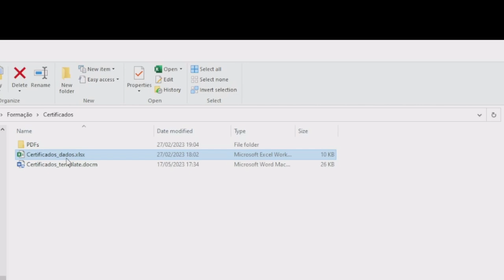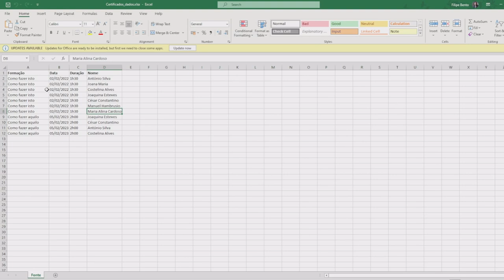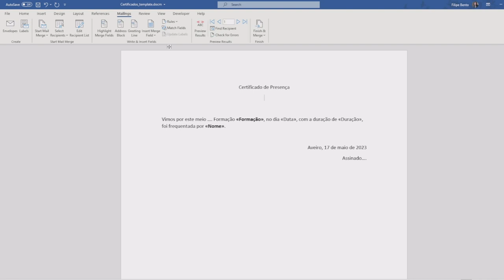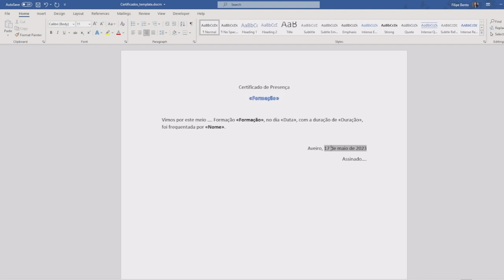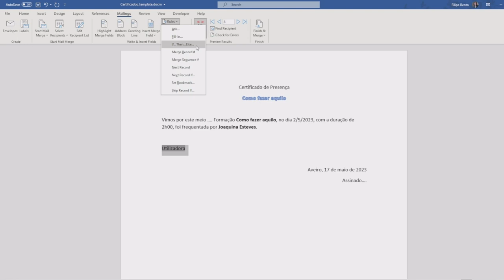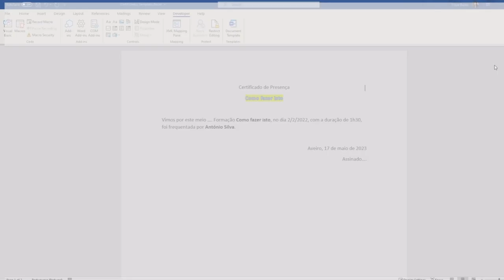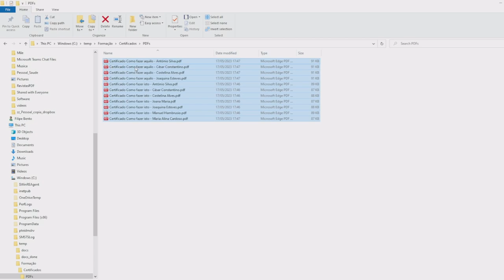Gerar Certificados Individuais PDF Automaticamente, com uma fonte de dados numa folha Excel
Contém tema "Ethereal" dos Punch Deck.

Código da Macro, se o ficheiro word e directório de saida estiverem em "C:\Utils\Formação\Certificados\" :